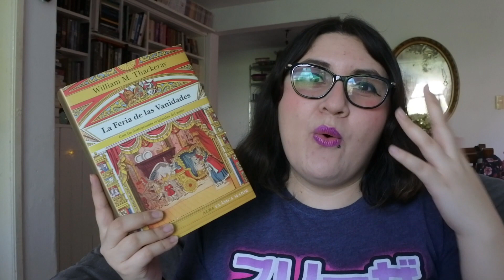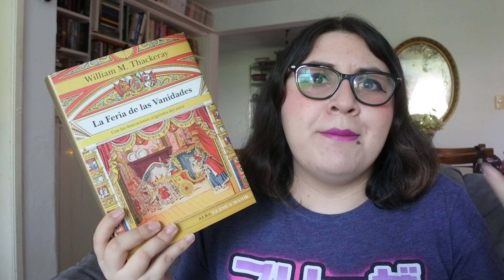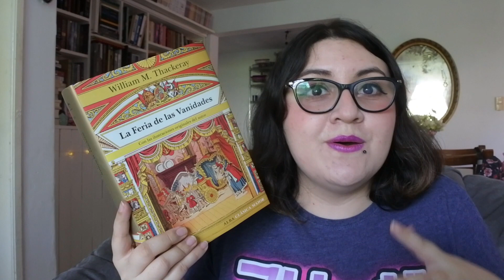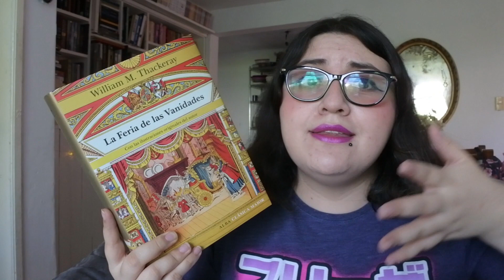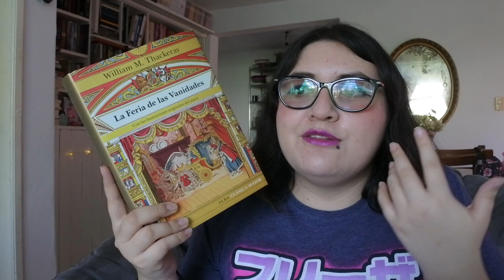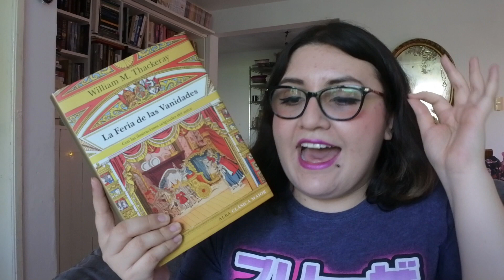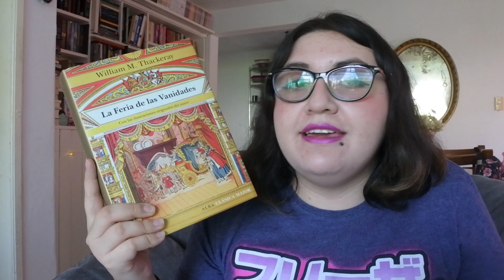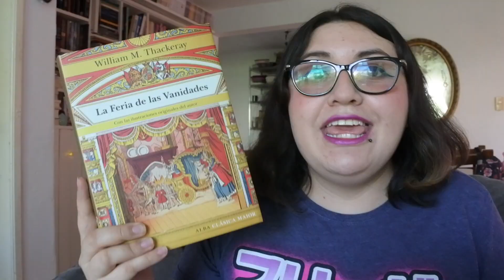RESEÑA┃🎪 La feria de las Vanidades (+Adaptaciones)